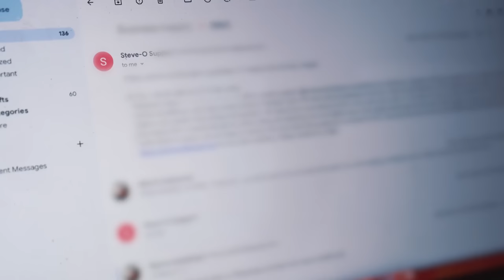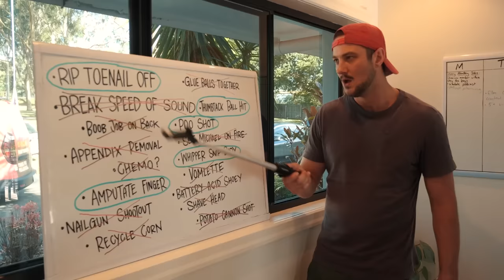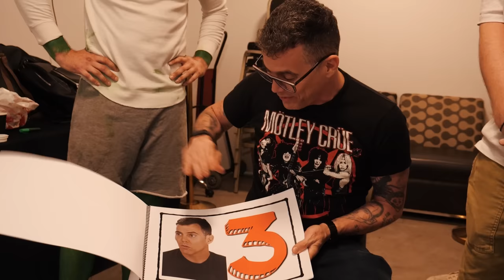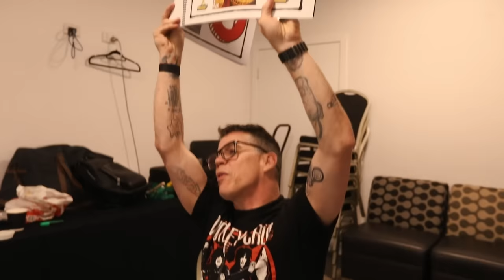Trying To One Up Steveo...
Steveo is touring Australia, so we reached out and decided to film a video with him. We've always wanted to film with Steveo, so we try and impress him with some of our most insane stunts. Steveo then scores our stunts out of 10.
Watch the day leading up to filming, and the stunts themselves. Genuinely sorry we couldn't post more of this on social media but it is quite extreme.
Watch the full, graphic, uncensored 25 minute show for Steveo on our website for free. Signing up IS FREE for 21 days. You can cancel after watching free of charge as long as its within the 21 day trial period.  We have over 260+ other videos on our website! We post weekly and they're all videos that we aren't allowed to post on social media. If you don't you can leave free of charge so there's no risk to you.